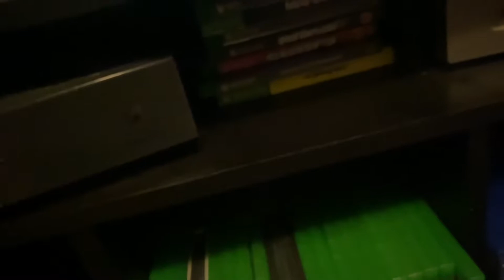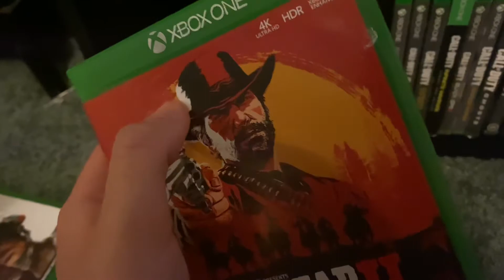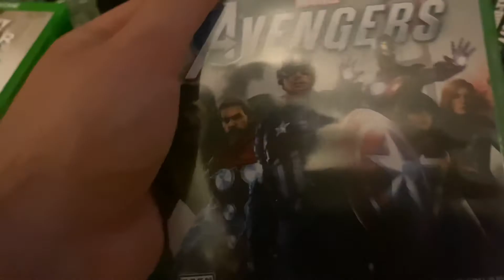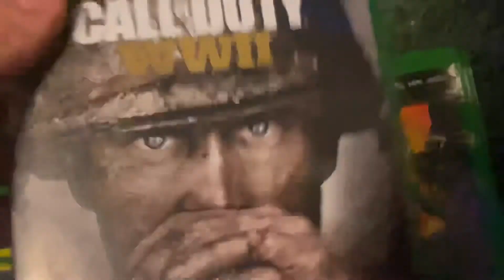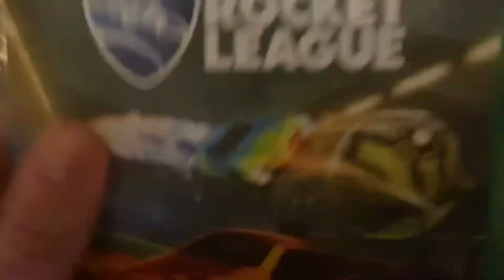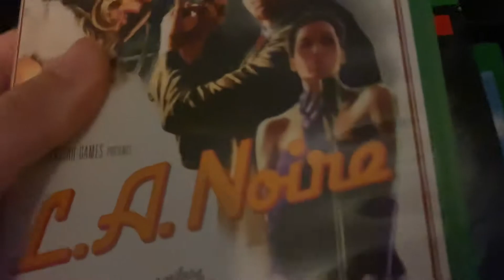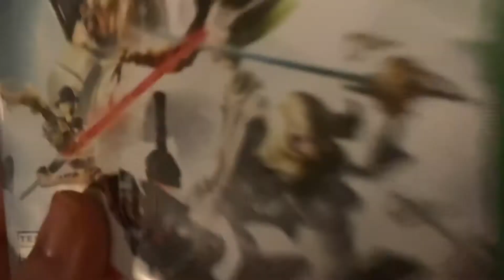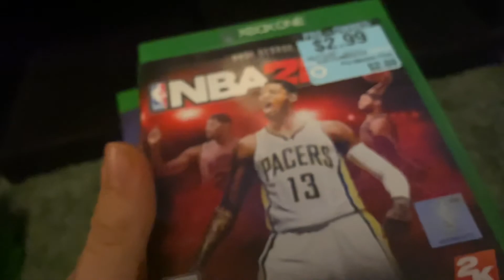Xbox one collection (April 2021)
Go sub new channel